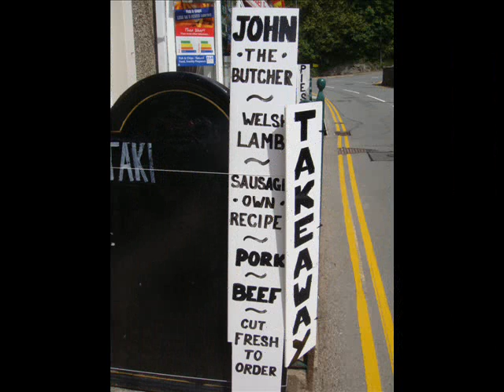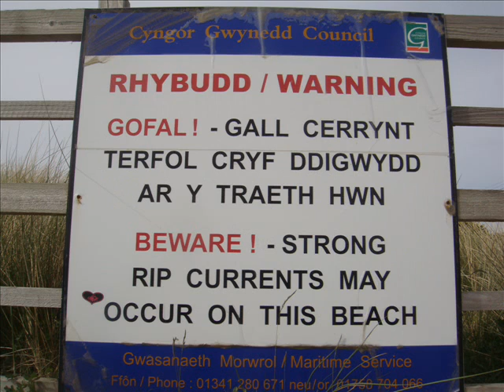Harlech Castle.wmv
Harlech and  a bit of  Wales thats down the road from there